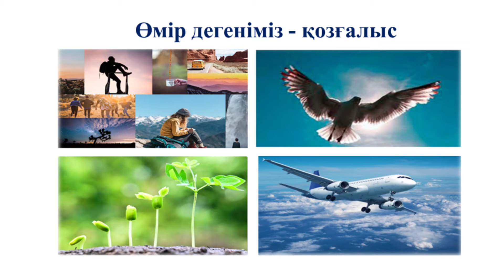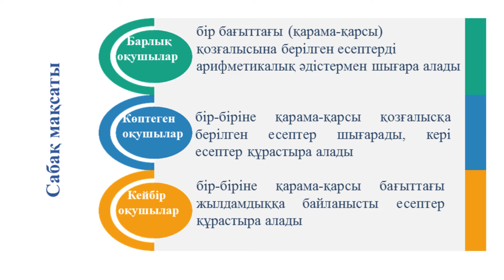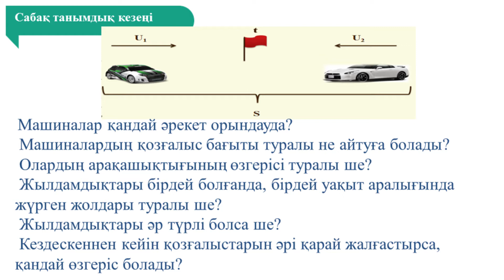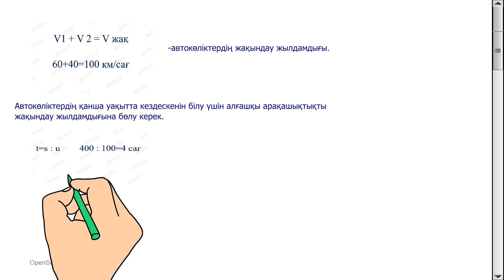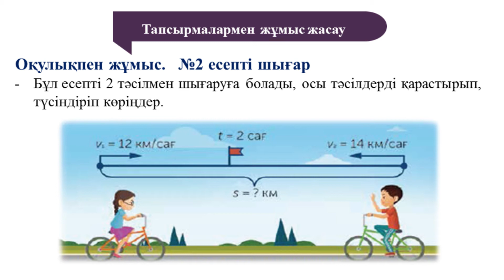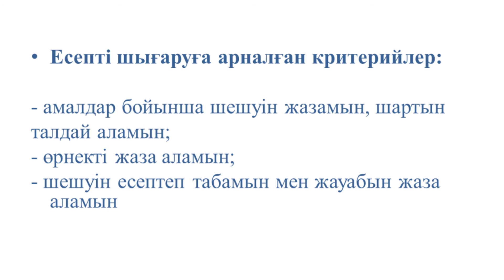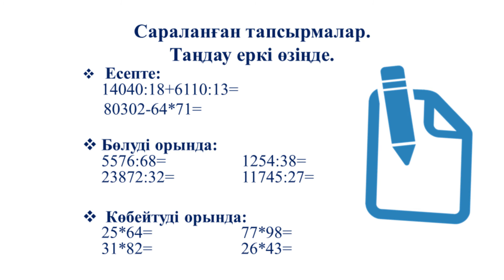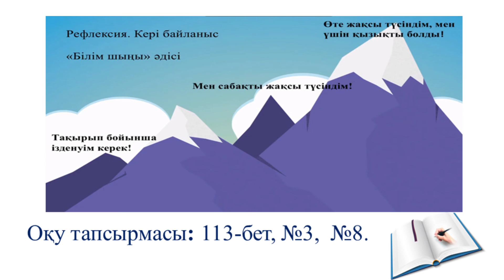II тоқсан, Математика, 4 сынып, Сабақ № 77